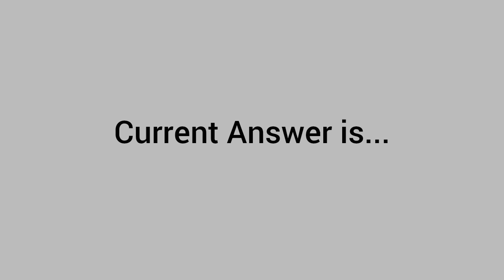'Stranger Things' star Millie Bobby Brown, 20, married the son of which famous rock singer?